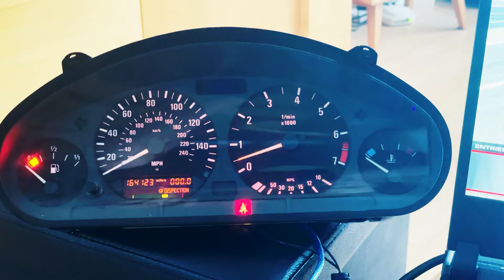BMW E36 Instrument Cluster with SimHub and iRacing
What a fun project! Get yourself a used BMW E36 instrument cluster, an Arduino Uno and you have a real life sim-racing dashboard working with iRacing, ACC, Beam.NG, F1 202, ...

It helps to keep going during the lockdown :-)

Have fun and let me know what you think.